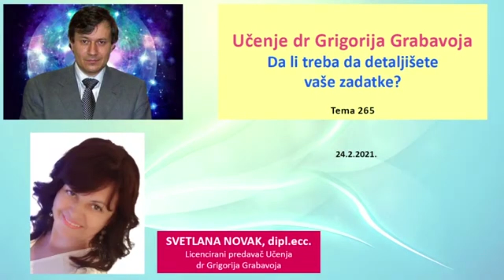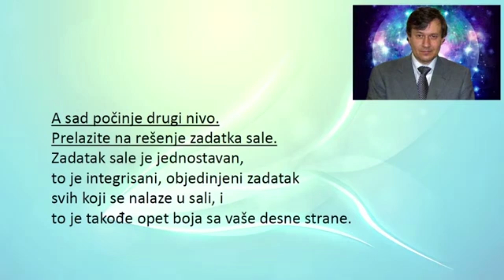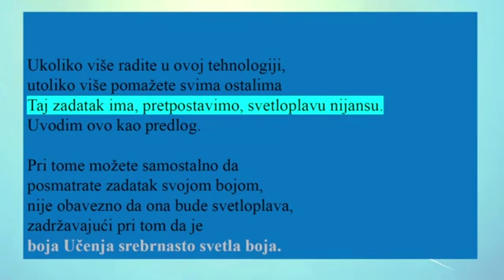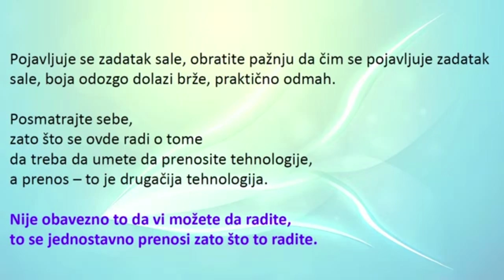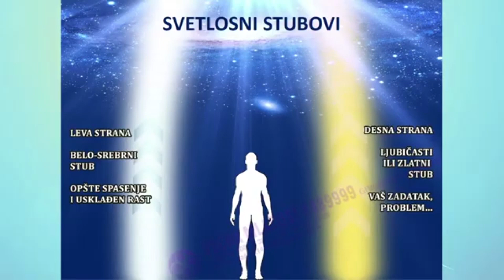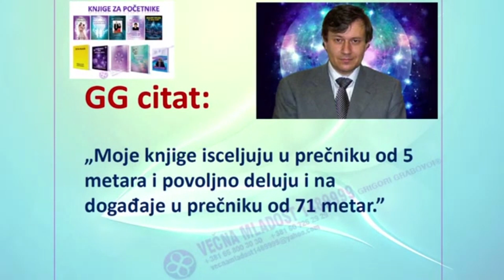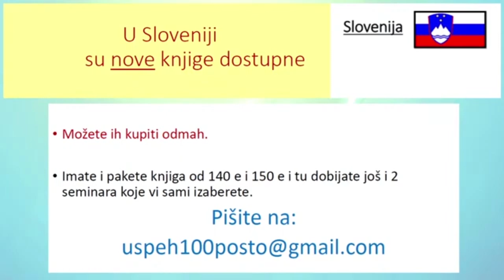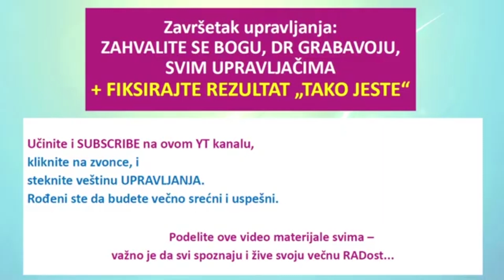Da li treba da detaljišete vaše zadatke? - Tema 265